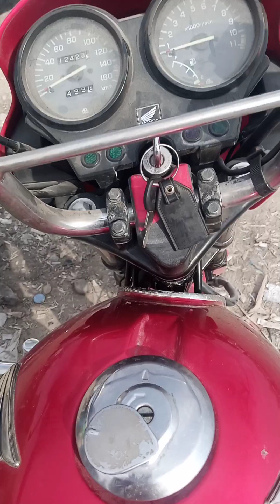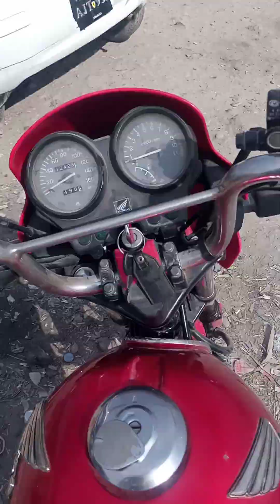Rehman ullah VLOGS in train station Lahore